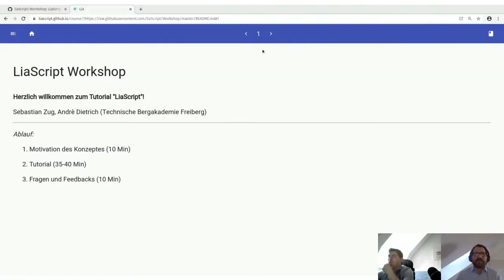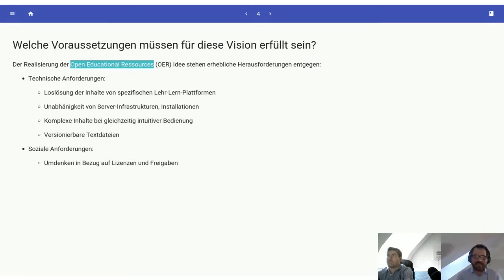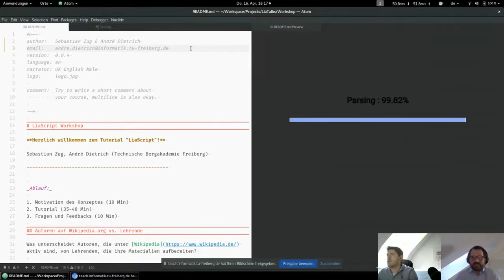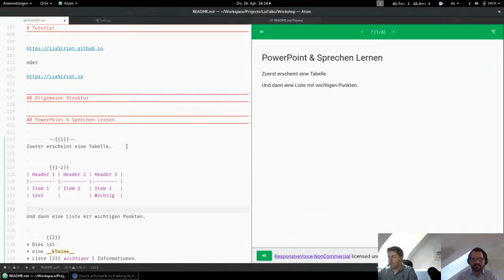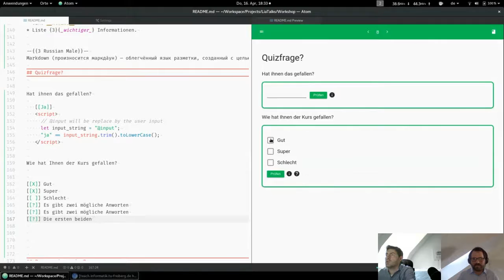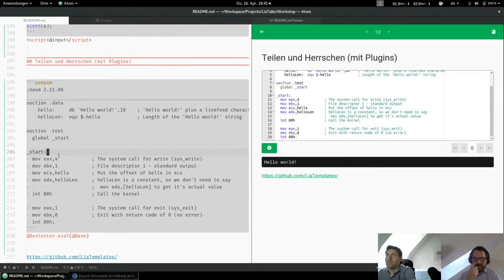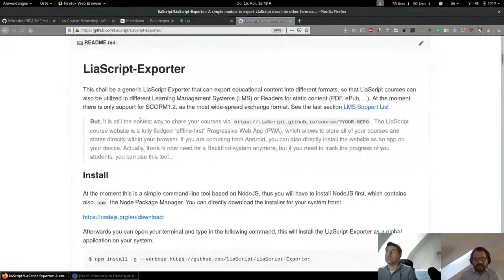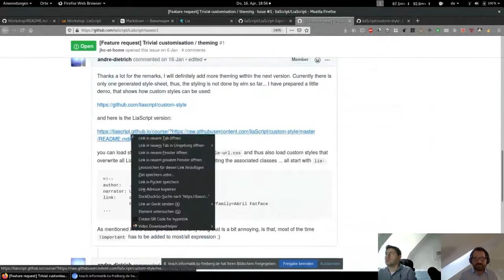Workshop LiaScript (deutsch)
LiaScript erweitert Markdown um Elemente wie interaktive Animationen, Quizze, Text-To-Speech Elemente, out-of-the-box Programmierumgebungen usw., die für den Einsatz in der Lehre zwingend erforderlich sind. Gleichzeitig bleibt aber die einfache Syntax, die ohne spezifische Editoren bearbeitet werden kann, erhalten und kann gut für die gemeinsame Entwicklung von Lehrinhalten eingesetzt werden. Die Interpretation erfolgt unmittelbar im Browser, über SCORM 1.2 Schnittstellen können die Kurse aber auch direkt in die bekannten Learning Management Systeme (LMS) integriert werden.